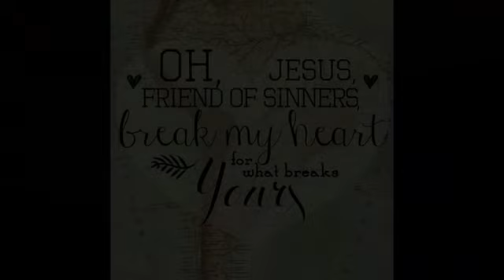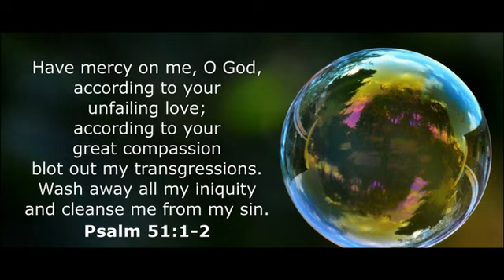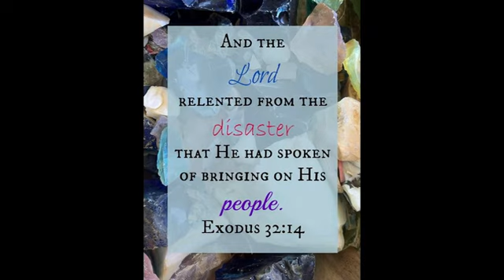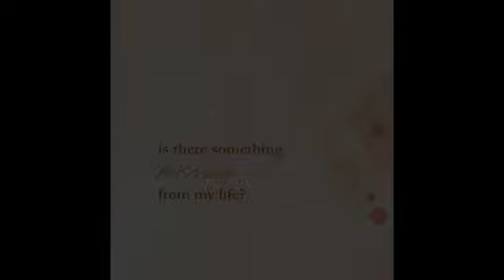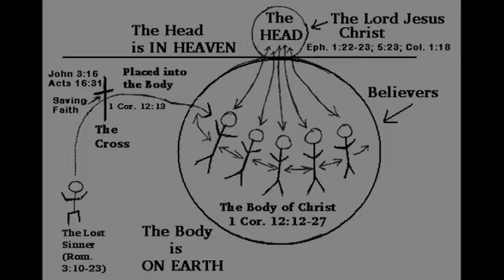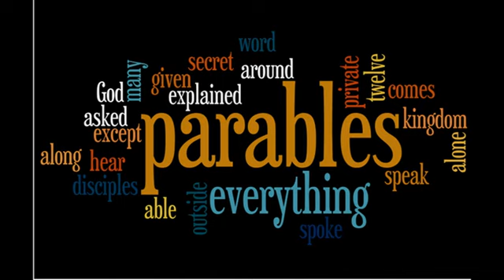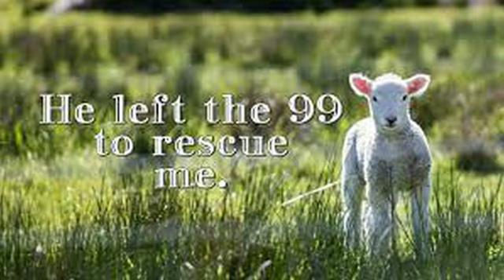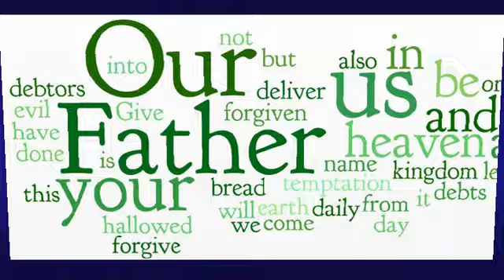14th Sunday after Pentecost -- Pre-recorded